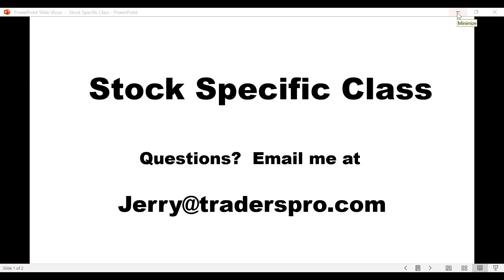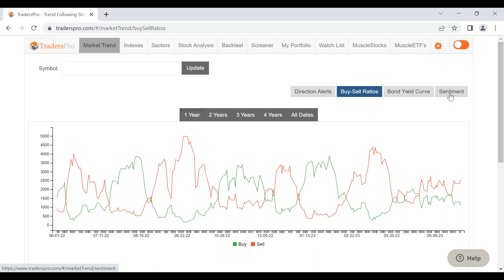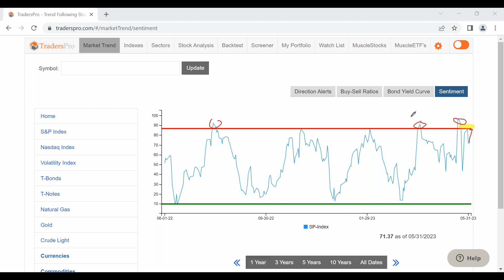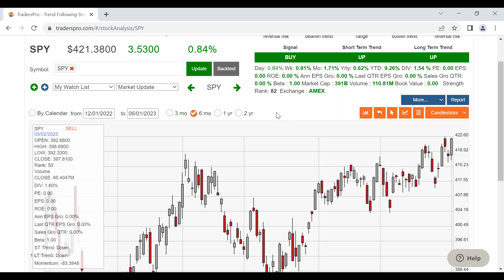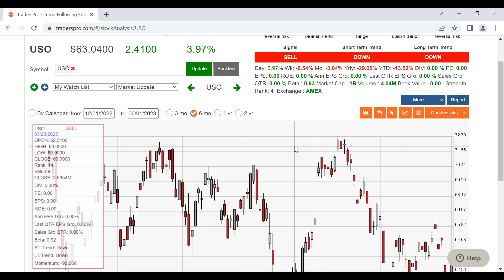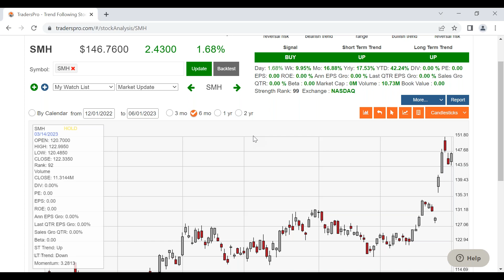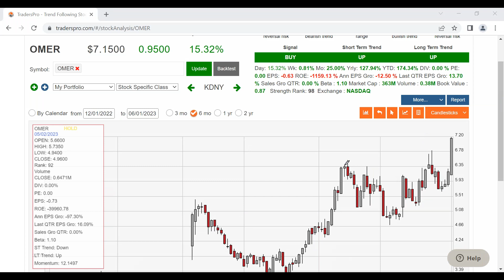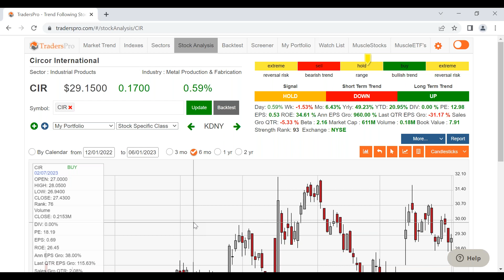Stock Specific Analysis Chart Pattern Trend Analysis 3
TradersPro is a trading system used to implement the concepts of trend following. TradersPro is a systematic trading application that searches for qualified, high-ranking stocks, gives traders specific trade entry and exit signals, and provides traders with insight and strategy to confidently trade stocks, and ETF's.   It has been proven that traders gain a much higher probability of having successful, profitable trades when trading in the same direction of the market, and when using a fixed set of rules.